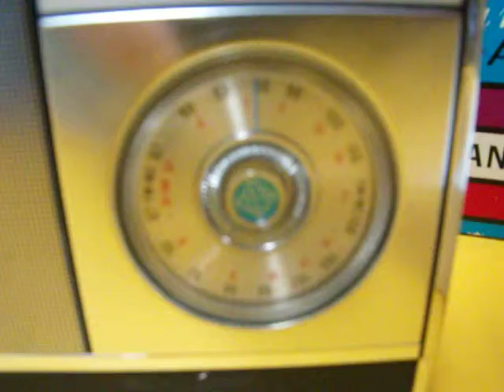Panasonic Radar Matic FM AM 12 Transistor Auto Turning RF-6060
Watch how this old radio. You can see it on Ebay! Sorry for the quality of the image. I'm not well equipped for video